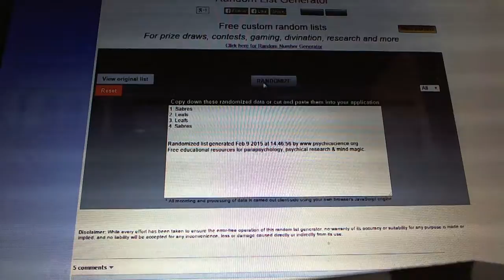C&C #4362 Multi Randoms